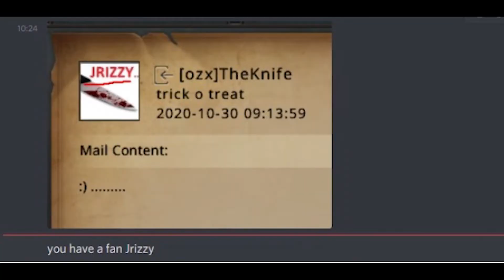GOTWIC Trick or Treat - Imposter BDE Merit Hunter in Kingdom 10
Hellu all, be sure to comment in my chronicler page in game on November 1st 2020 to stand a chance to win the black diamond coupons, and tons of blue diamond, honor banner, refined rough stones, and other prizes! More than 100 comments will be selected randomly.